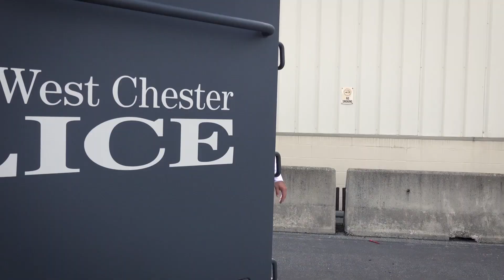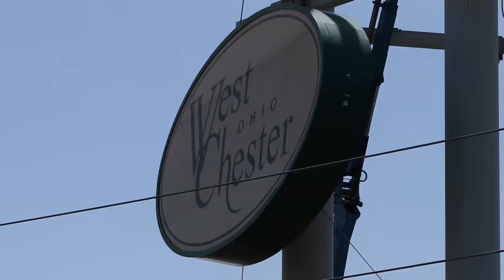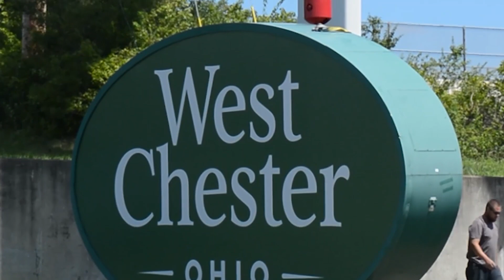West Clermont vs Lakota West Varsity Football - October 9, 2020